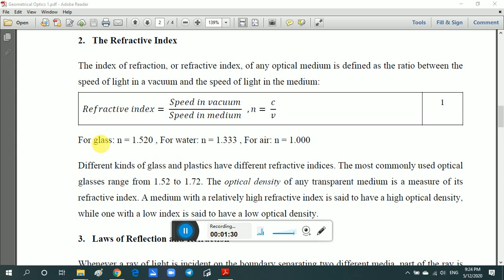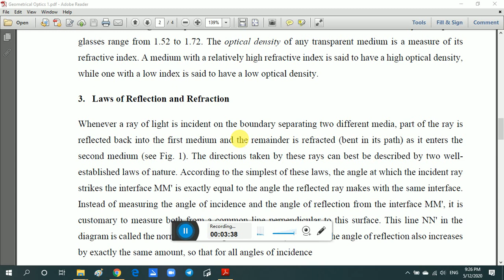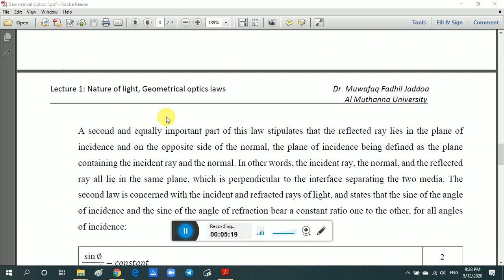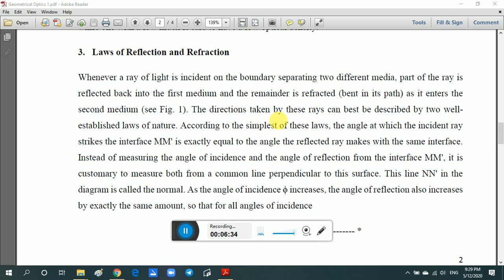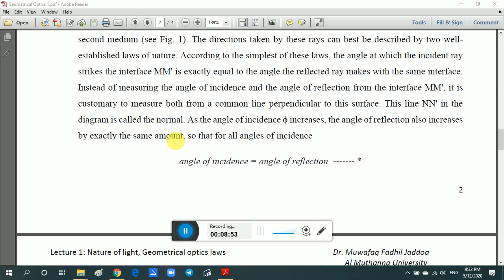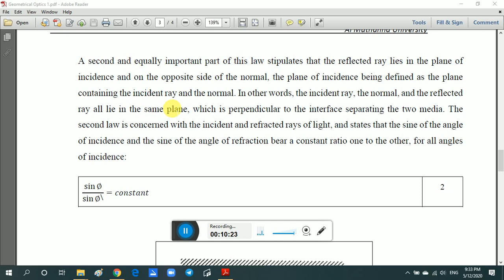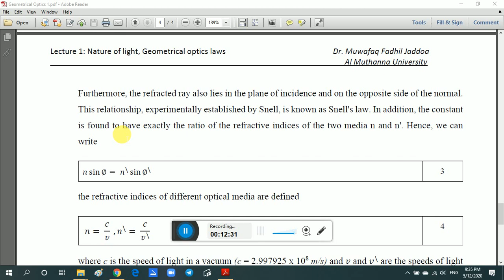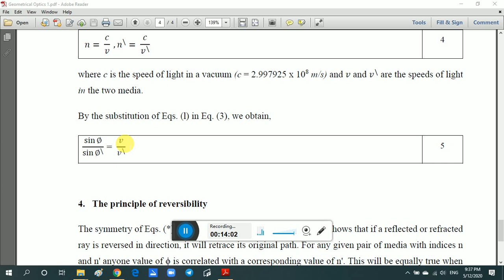Geometrical optics (1- 2)